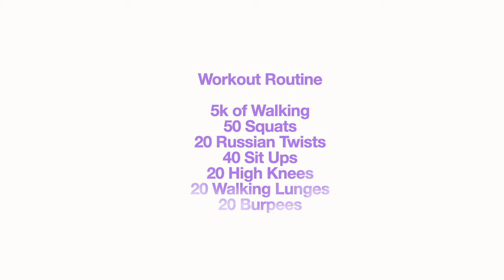I LOST 10 POINDS IN 7 DAYS - 7 DAYS WORKOUT ROUTINE 2024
Subscribeee

Kimchioro

3 DAY WATER FAST?! (NO FOOD FOR DAYS) *I'M SHOOK* Before & AFTER RESULTS WATER FASTING WEIGHT LOSS

1 WEEK of Intermittent  fasting Transformation| BEFORE and AFTER Results *What I eat* Chloe ting abs